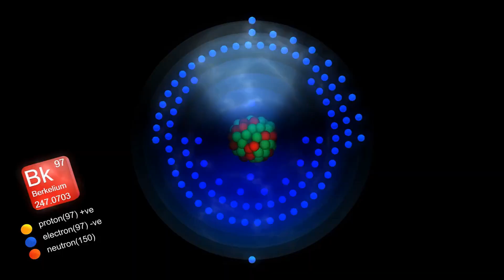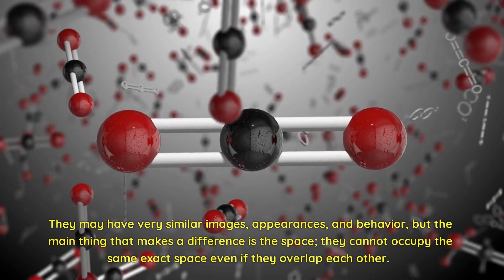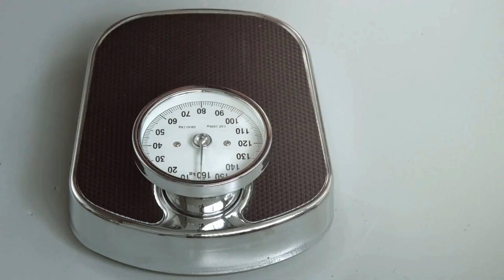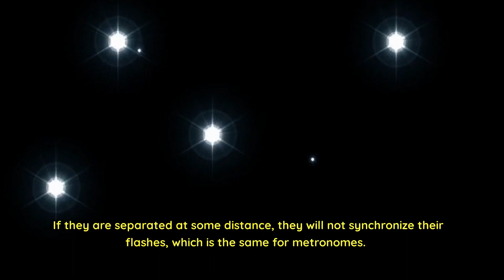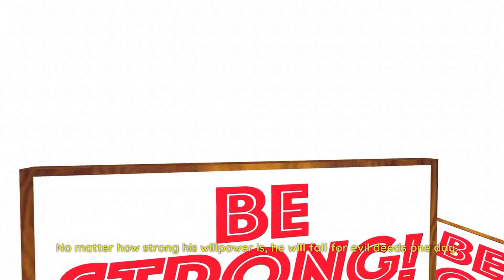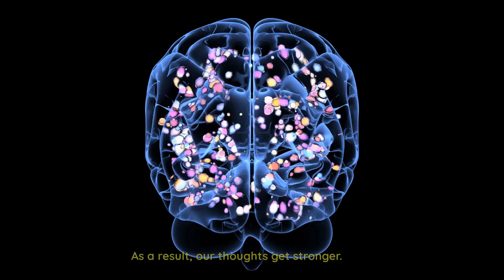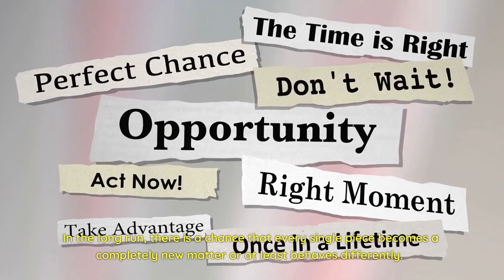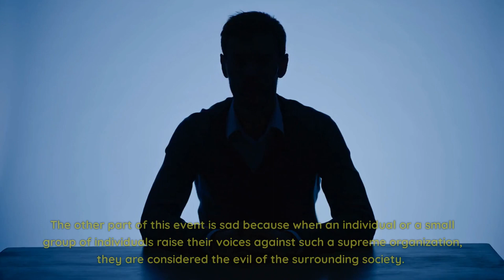वैज्ञानिकहरूले अनुसन्धानमा पत्ता लगाएको आत्माको वजन कति थियो? What does QUANTUM PHYSICS say about it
हामी आफूले चाहेका कुराहरूलाई आकर्षित गर्न सक्छौं। यो कुनै अन्धविश्वास होइन। यसको पछाडि गहिरो विज्ञान छ। यो बुझ्नको लागि तपाईले भिडियो अन्तिम सम्म हेर्नुपर्नेछ। के तपाईलाई मनको स्तर थाहा छ? वैज्ञानिक रूपमा, त्यहाँ तीन स्तरहरू छन्। तिनीहरूलाई चेतन, अवचेतन र अति-चेतन मन भनिन्छ। यदि तपाईं तिनीहरूको बारेमा जान्न चाहनुहुन्छ भने, मेरो अघिल्लो भिडियोहरू हेर्न नबिर्सनुहोस्, जहाँ मैले तिनीहरूलाई विस्तृत रूपमा व्याख्या गरेको छु। दिमागको ती स्तरहरू बुझेपछि, तपाईंले सास फेर्ने अभ्यासको साथसाथै केही मानसिक व्यायाम अभ्यास गर्नुपर्नेछ। त्यसोभए, तपाईंसँग आफ्नो भाग्य निर्माण गर्न पर्याप्त ऊर्जा हुनेछ।